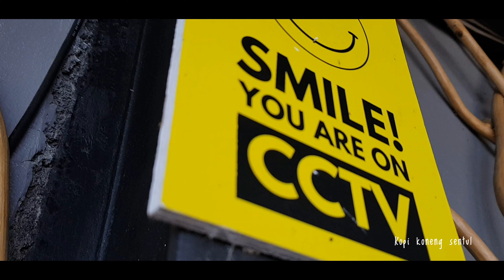CAFE VINTAGE ALA PEDESAAN DI SENTUL KOPI KONENG DI 0km SENTUL BOJONG KONENG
KOPI KONENG SENTUL Daya tarik lain dari Kopi Koneng sentul yaitu dekorasi yang unik menggunakan bangku meja kayu jadul, dari lantai atas hingga lantai bawah.Cafe Resto & Gallery yang bertema nature ini dikelilingi pegunungan dan pepohonan dengan ornamen ruang berupa kayu-kayu jati, barang-barang antik, dipercantik dengan lukisan, dan dengan pemandangan pegunungan sehingga membuat Cafe ini menarik perhatian para pengunjung untuk datang @DodoModjo

Alamat : Jl. Jalan gunung batu desa bojong koneng, sentul, Kec. Babakan Madang, Kabupaten Bogor, Jawa Barat 16810
⏰ Jam buka :
Senin 08.00–21.00
Selasa 08.00–21.00
Rabu 08.00–21.00
Kamis 08.00–21.00
Jumat 08.00–21.00
Sabtu 07.00–21.00
Minggu 07.00–21.00

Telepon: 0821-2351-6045